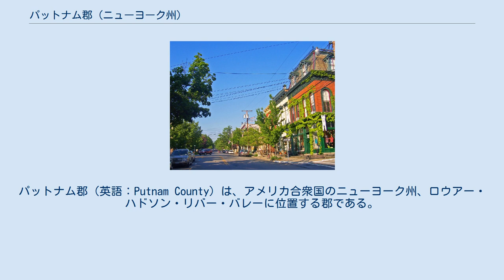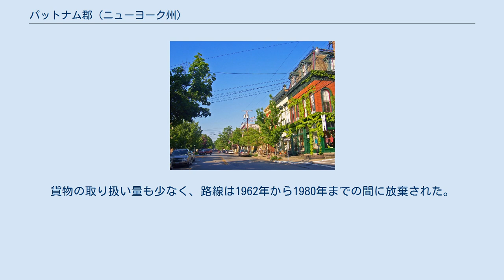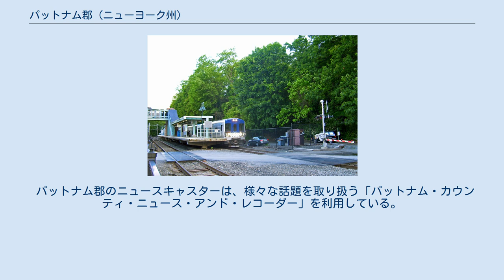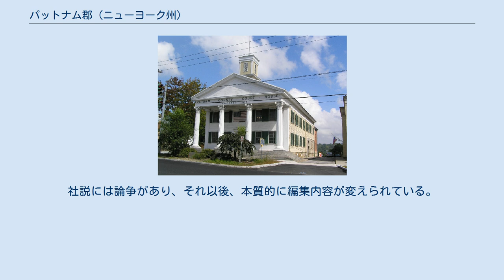パットナム郡 (ニューヨーク州)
パットナム郡（英語：Putnam County）は、アメリカ合衆国のニューヨーク州、ロウアー・ハドソン・リバー・バレーに位置する郡である。
1812年にダッチェス郡から分離して誕生した。
2010年の人口は、99,710人である。
ニューヨーク都市圏の一部で、郡庁所在地は、カーメル・ハムレットである。
パットナム郡の名称は、フレンチ・インディアン戦争の英雄であり、アメリカ独立戦争時には将軍となったイズラエル・パットナムに敬意を示して名付けられた。
2000年国勢調査によれば、パットナム郡は最も豊かな郡の1つで、平均家計収入では11位、1人当たりの所得では47位にランクインしている。
 ニューヨーク・コロニー（州の前身）が1683年に、州内の12の郡を設立した際、パットナム郡はダッチェス郡の一部だった。
さらに、現在のコロンビア郡である2つの町もダッチェス郡に含まれていた。
ダッチェス郡は、1713年までアルスター郡に取りまとめられていた。
 1609年には、ワッピンガーと呼ばれるネイティブ・アメリカンが、ハドソン川の東側に居住していた。
彼らは、ハドソン・バレーの豊かな土地で、魚を採ったり、作物を栽培したりしていた。
彼らはたびたびオランダの貿易者と会い、アルコールや火器などを得ていた。
 1691年、オランダの貿易者が、パットナム郡の地域をワッピンガーから購入している。
6年後、貿易者は裕福なオランダ人—アメリカの商人であるアドルフ・フィリップス。
この人物は、ハドソン川からコネチカット州との境界線までの土地に対して、王の特許を得ている—に、フィリップス・バテントとして知られる地域を売っている。
 1737年、ダッチェス郡の南部地域のフィリップス・パテントを植民地会議が指定し、マサチューセッツ、コネチカット、ロングアイランド及びロウアー・ウェストチェスターの農場で移民を受け入れ始めた。
アドルフ・フィリップスの死後、1754年にパテントは、メリー・フィリップス、フィリップ・フィリップス、スザンナ・フィリップス・ロビンソンという3人の相続人に引き継がれ、9つの土地に分割された。
フレンチ・インディアン戦争中、ワッピンガーの多くは、マサチューセッツ州のストックブリッジへ行った。
 パットナム郡の領域が決まるのは、ハドソン・バレーの他の地域より、2つの理由により遅かった。
第1の理由として、郡の領域は私有地であり、居住するためには、フィリップスに収入の一部を払う必要があった。
また、土地のほとんどが険しい岩地で、耕すのが難しく、農業には不適切であり、産業は酪農か林業に限られていた。
しかし、一般の開発者がコネチカット州との曖昧な境界に沿い、開発を行い、議論により、この地域はフィリップスによって所有されないと考えた、ニューイングランドの農民達が、移住するようになった。
コネチカット州との境界に関する問題には、植民地のニューヨークが、ハドソン川から東へ20マイルまでの領域を要求している。
しかし、川の流れはわずかに台地の西に変わっており、東側2マイルのオブロングより少し狭くなっている。
 初期に開発したのは、ヘイト家であった。
彼らは、1720年にエルムと呼ばれる農場を設立した。
ヤコブ・アビランドは、アビランド・ホローとして知られていたところを1731年に所有している。
郡で最初の村は、フレデリックスバーグ村（現在のパターソン・ハムレット）だった。
境界の問題は、独立戦争後解決された。
オブロングは、ダッチェス郡の最も南東に位置し、町の2つの部分の1つとして組み込まれた。
 初期の郡の別の部分は、今のダッチェス郡にあるリビングストンとベークマンの間にあり、フィリップスの土地の曖昧な北端に位置する三角形の地所だった。
そのため、ルディングトンヴィルは、フィリップスの同意なしで成立している。
 ダッチェス郡の人口増加や、郡庁所在地であったポキプシーから離れているという理由により、1812年にパットナム郡はダッチェス郡から分離し、独自の郡となった。
さらに、パットナム郡はハドソン川に面しており、輸送が容易であることも、独立する要因となった。
品物を運搬するボートは、主にピークスキル・ハロー・ロードを通り、ピークスキルで出荷されるか、コールド・スプリングでハドソン川から輸送された。
冬に川が凍った際には、郡では少ない食品や品物のみしか持ってこられなかった。
フィリップスタウ...